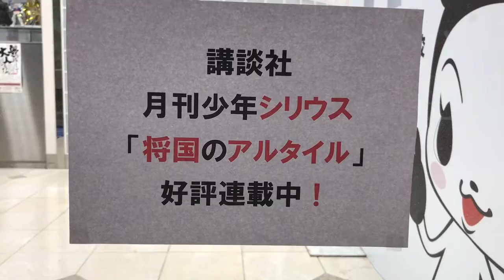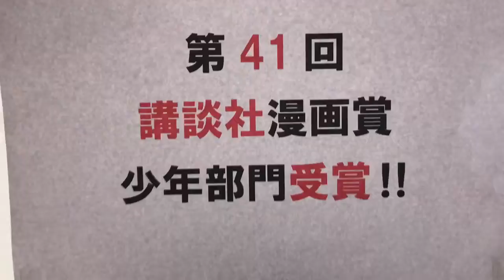7/29オープンキャンパス予告!【日本アニメ・マンガ専門学校マンガ・イラストマスター科】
夢を残して大人になるな！新潟市にある「日本アニメ・マンガ専門学校のHPはコチラ⇒